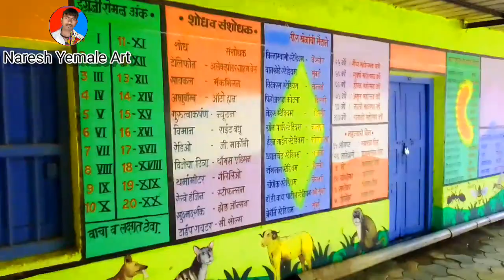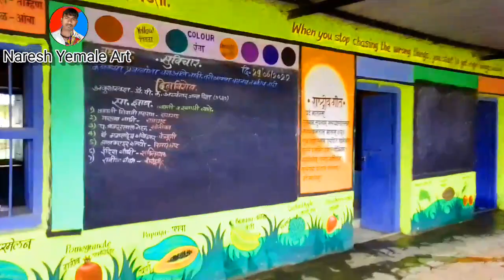School Panting || govt school wall panting work || school drawing my school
School Panting | govt school wall panting work | school drawing my school art

Black a white painting for beginners || beautiful village scenery painting

Modle School Painting Episode | School Scenery Drawing | Govt School wall painting work art👇👇👇👇👇